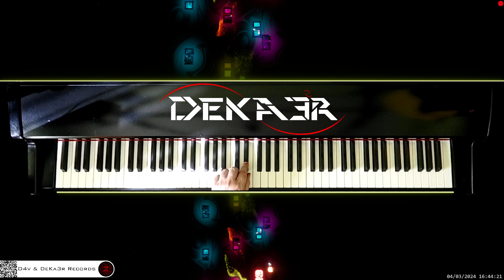🔴 irl 🎹 CODE • COMPOSITOR DE MÚSICA - MUSIC COMPOSER • PIANO